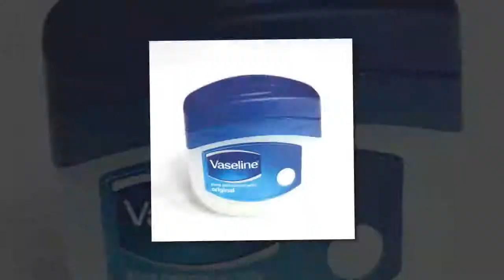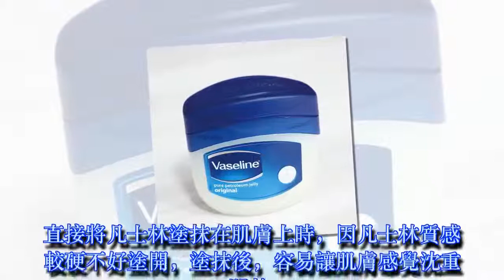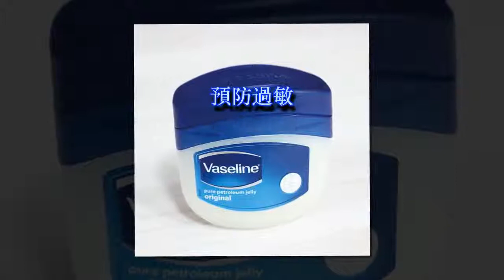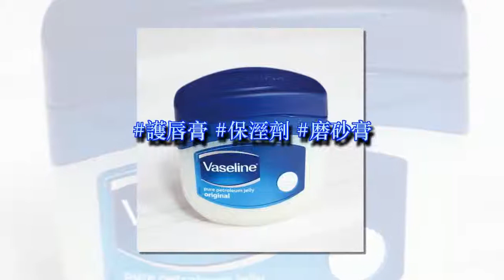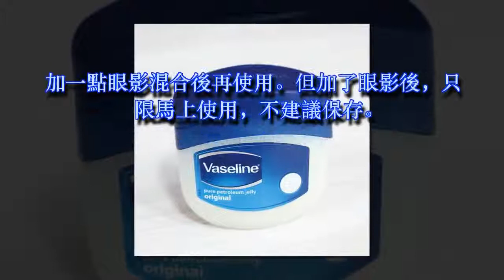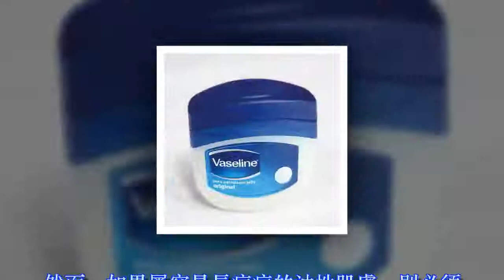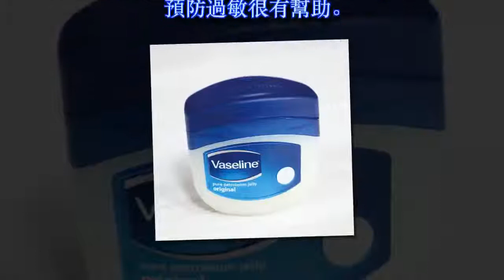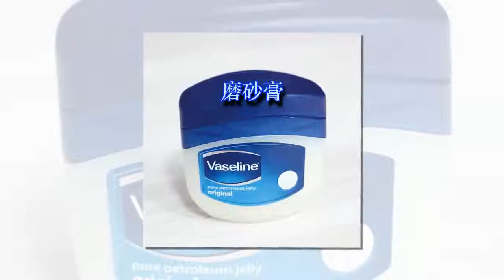原來凡士林妙用這麼多！預防鼻子過敏，還有這4種